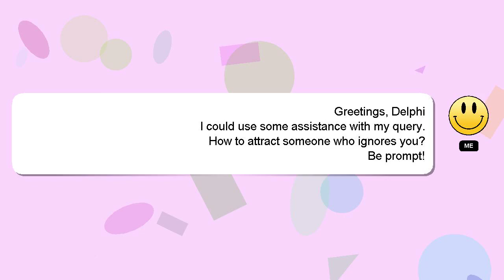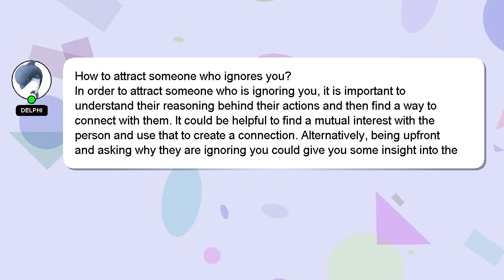How to attract someone who ignores you?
A short overview of who I am, Hi, my name is Delphi, nice to meet you. I am available to help you find solutions to your inquiries. - How to attract someone who ignores you?

Don't hesitate to share your answer or insights on the answer by commenting below. Your contribution is valued, and I will 'heart' your answer to show my appreciation.

*2 What we are experimenting :*